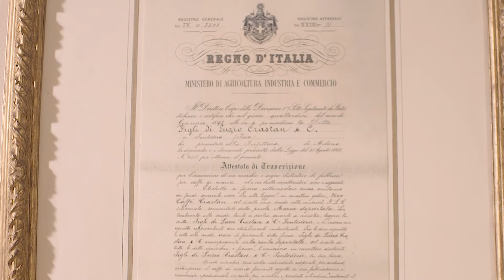Spot TV CRASTAN versione 15" Corea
Da 150 anni, l'orzo Italiano CRASTAN
Lo SPOT TV CRASTAN va in onda su RAI, MEDIASET e Festival di Sanremo 2021

Lo spot pubblicitario CRASTAN, ideato e prodotto dall’Agenzia di Comunicazione Pubblicitaria e Produzione Cinematografica JMOTION, racconta la lunga e solida azienda CRASTAN che dal 1870 (anni importanti per la nostra Nazione, unita nel Regno d’Italia) non solo produce le migliori alternative al caffè con gusto e attenzione alla qualità del prodotto, ma sostiene l’amore per la famiglia, la vita e il proprio territorio, ogni giorno e in ogni epoca.L’idea creativa (concept), la sceneggiatura e lo storyboard (narrazione) dello spot pubblicitario CRASTAN sono state realizzate da Lidia Di Blasio (art director e copywriter JMOTION ADV) con la regia di Giuseppe Peluzzi (Unit Manager JMOTION Film Production).  Sono loro a raccontarci 150 anni di CRASTAN S.p.A, nelle versioni dello Spot Tv da 30, 15 e 7 secondi.

Credits SPOT TV - CRASTAN S.p.A.
- Cliente: CRASTAN S.p.A.
- Regia: Giuseppe Peluzzi
- Copy & Sceneggiatura: Lidia Di Blasio

Palazzo Michetti
viale Gabriele D'Annunzio n. 24 - Pescara